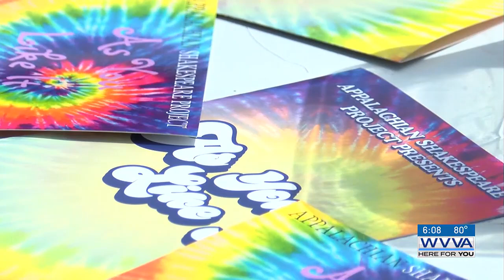The Appalachian Shakespeare Project puts 1960s spin on Shakespeare in the Park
The local theatrical troupe performed their version of the comedy “As You Like It” at Pipestem Resort State Park over the weekend.